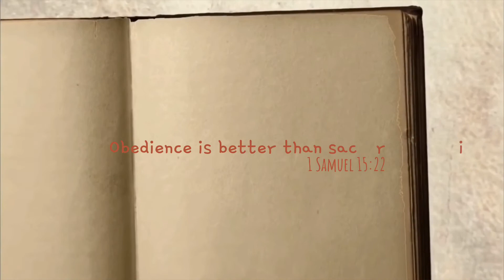Mighty Kidz 11 | Abraham and Isaac - Obedience is Better than Sacrifice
Did you know that Obedience is better than sacrifice? Yes! God always looks at our heart that obeys his commands, than the gifts/offerings/sacrifices that we bring for him. Obeying His words means worshiping Him. In today's lesson come let's find out how Abraham worshiped God with all his heart!

Main Performance Pointers:
● Obedience is better than sacrifice
● Obey God’s command is part of your worship to God
● Worship means we honor, we please, we love, we serve God will all of our heart.

Bible References
● I Samuel 15:22
● Genesis 22
Abraham tested

Mighty Kidz Club | 26th July 2020